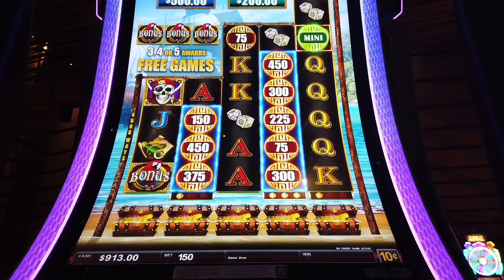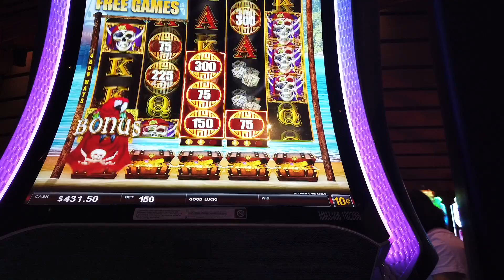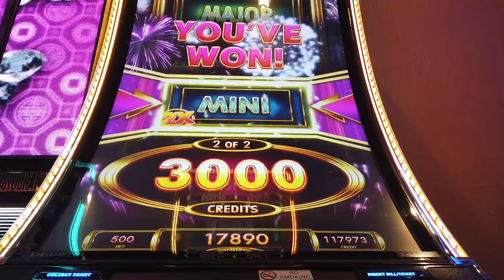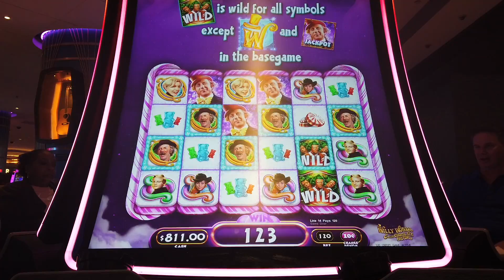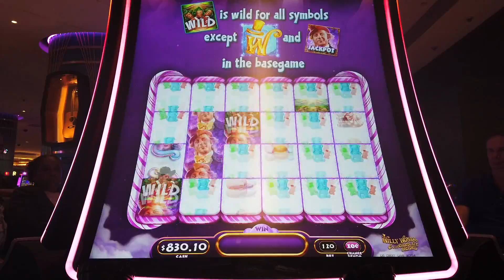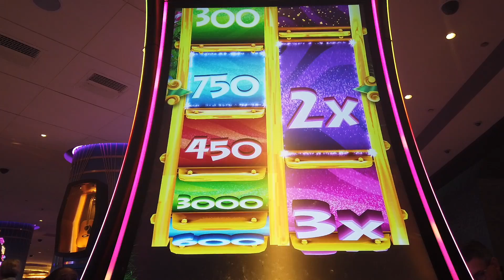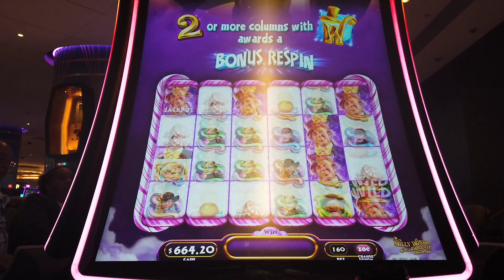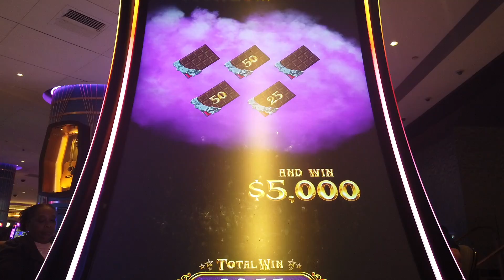New Slots! Live Play, Bonuses, Big Wins!